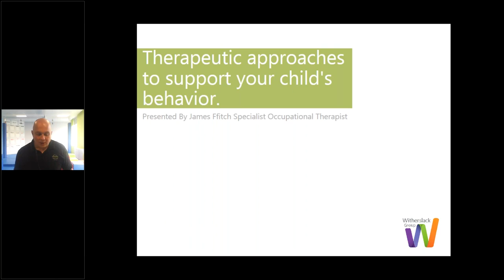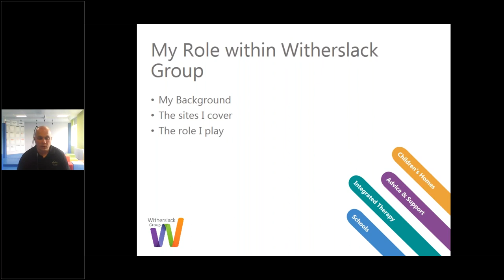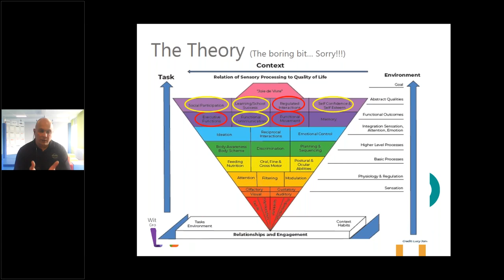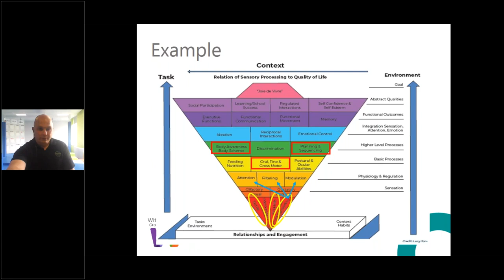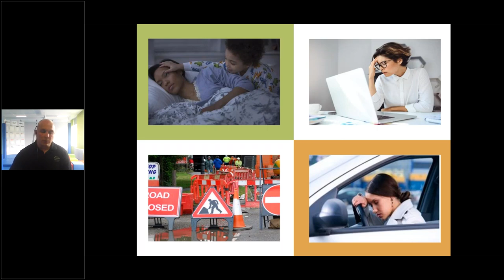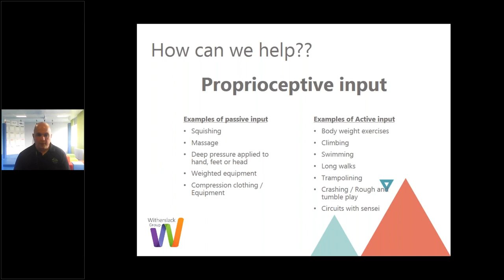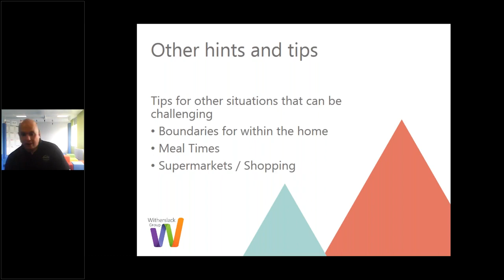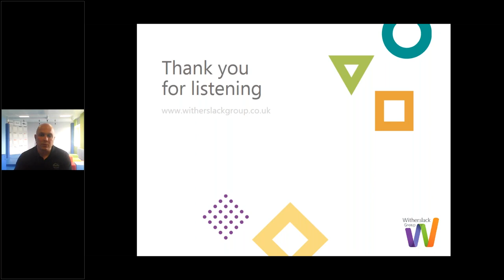Virtual SEN Conference. Therapeutic Approaches to Support Your Childs Behaviour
Therapeutic Approaches to Support Your Child’s Behaviour.

Presented by James Ffitch, Occupational Therapist for Witherslack Group Clinical Services.

If you want to be kept informed of our latest webinars and resources, sign up by clicking the link below and let us do the rest!